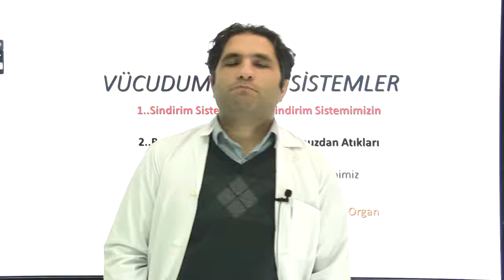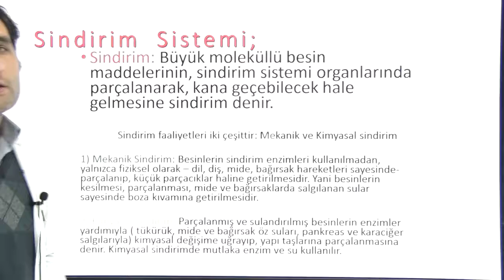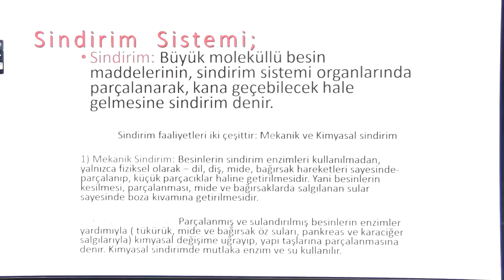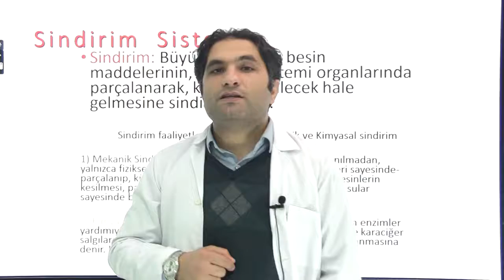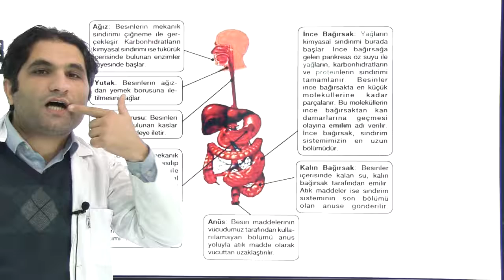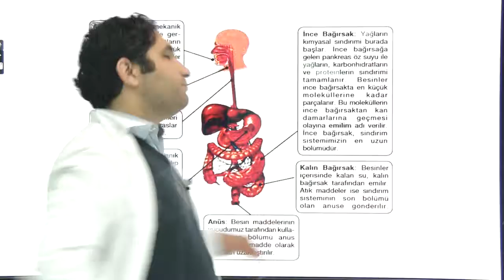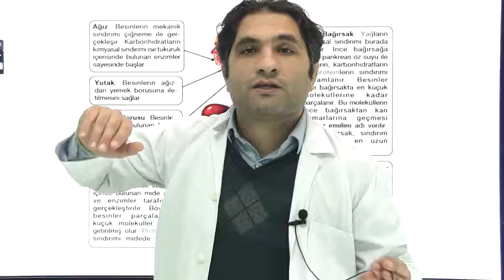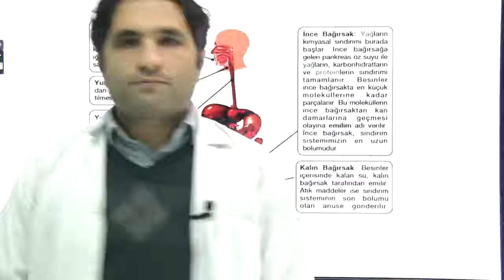Vücudumuzdaki sistemler konu anlatımı | 1.bölüm | 6.sınıf Fen Bilimleri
Vücudumuzdaki sistemler konu anlatımı | 6.sınıf Fen Bilimleri,

Vücudumuzdaki sistemler | 6.sınıf Fen Bilimleri,

Vücudumuzdaki sistemler,

 6.sınıf Fen Bilimleri,